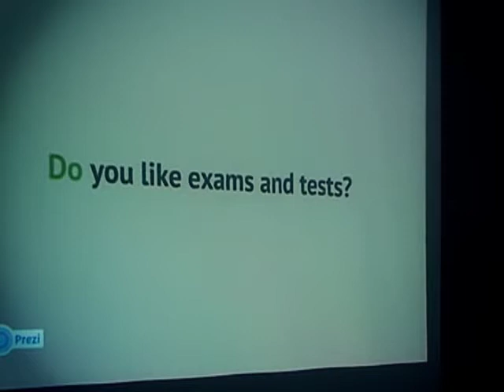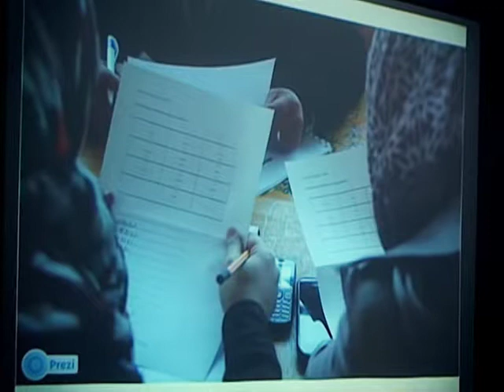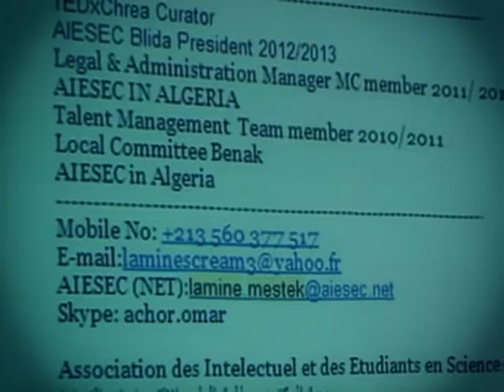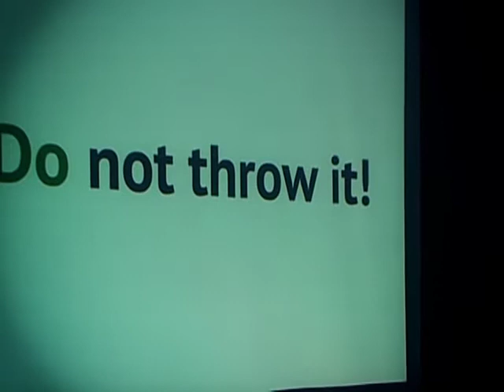Environmental education: Ghizlane Zouai at TEDxChrea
Formatrice d'enseignants d'anglais pour le compte de World Learning. Après des études de littérature et civilisation anglaises, cette nâtive de la Ville des Roses occupe plusieurs postes dans le domaine de l'enseignement. Elle anime plusieurs ateliers et présentations portant sur les technologies de l'information et de la communication (TIC), et participe au Teacher Training Workshops au sien du British Council (formation de plus de 1700 enseignants d'anglais). Ghizlane est passionnée de photographie, notamment celle s'intéressant aux traditions et coutumes algériennes. Elle compte déjà deux expositions dans son parcours.